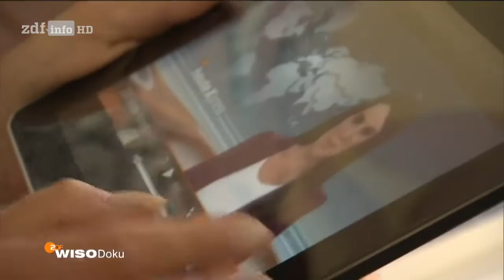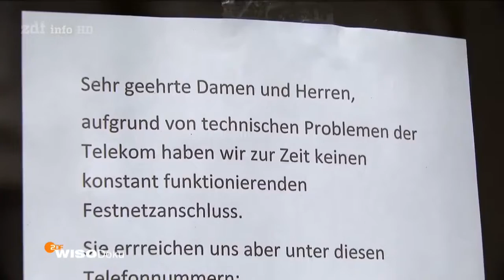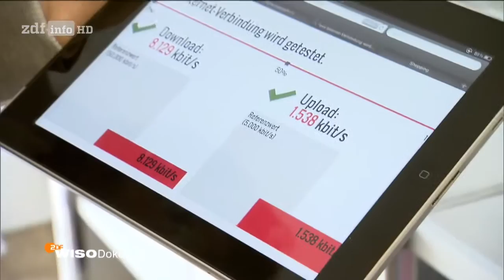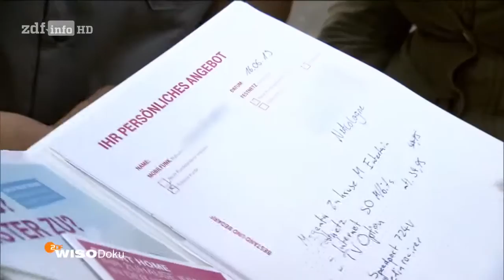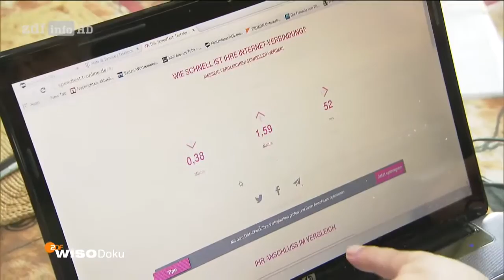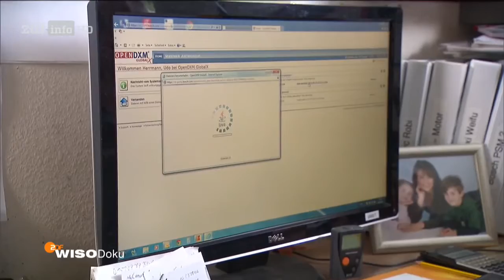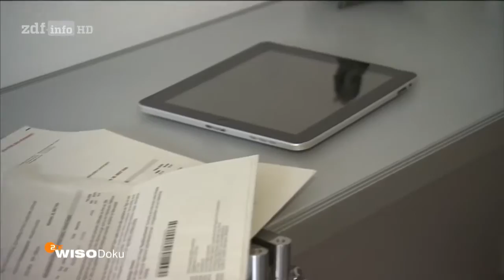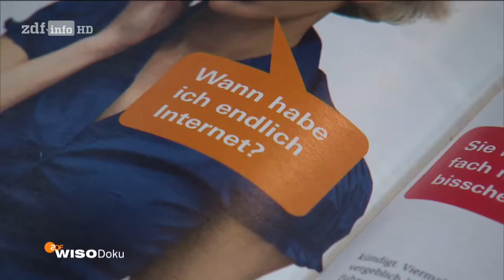[Doku] Kein Anschluss unter dieser Nummer - Ärger mit Telekom und Co [HD]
Für Stefanie Maul aus Düsseldorf wurde der Wechsel des Telefonanbieters zum Albtraum, der inzwischen ihre berufliche Existenz bedroht. Im Sommer 2014 wechselte die selbstständige Frisörin den Anbieter, weil ihr Festnetzanschluss immer wieder Störungen hatte. Doch nun wurden die Probleme noch schlimmer: Frau Maul kann zwar raus telefonieren, doch Anrufer von draußen kommen nicht durch. Stattdessen hören die Kunden: „Dieser Anschluss ist vorübergehend nicht zu erreichen“.